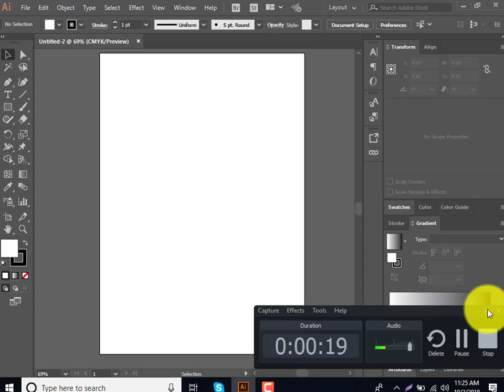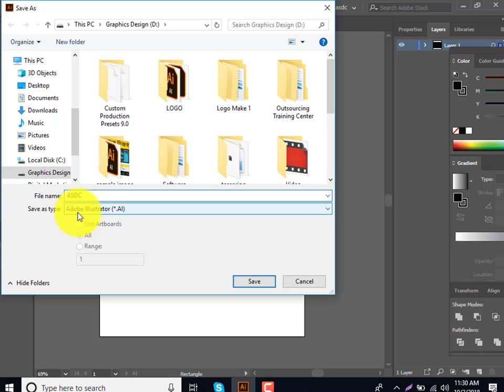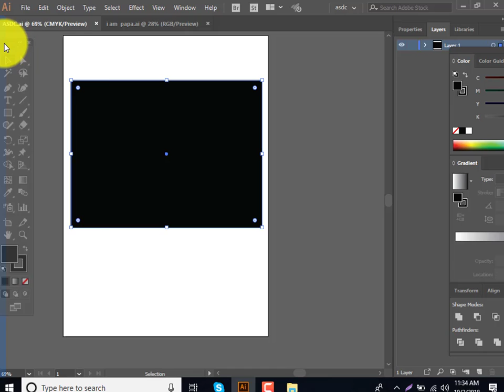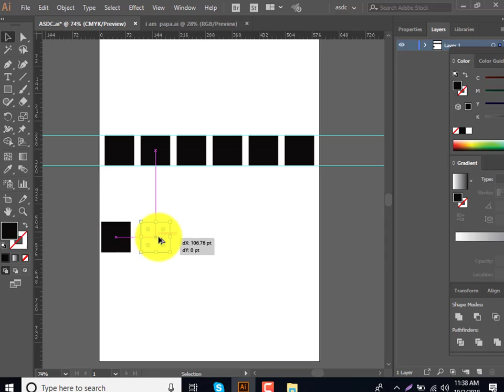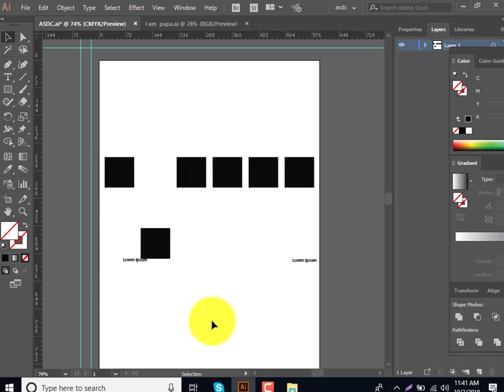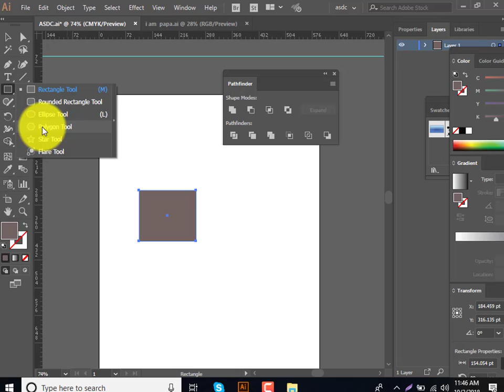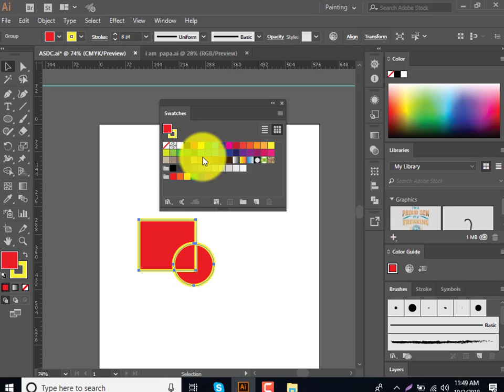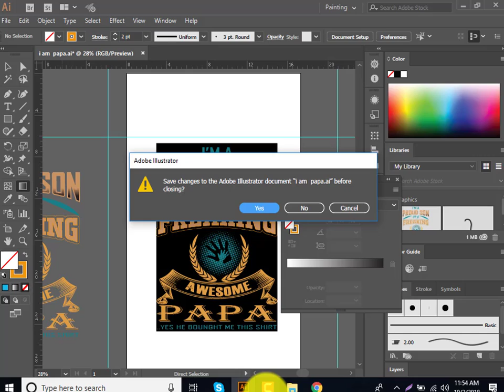How to use Illustrator Pallets | Illustrator bangla Tutorial